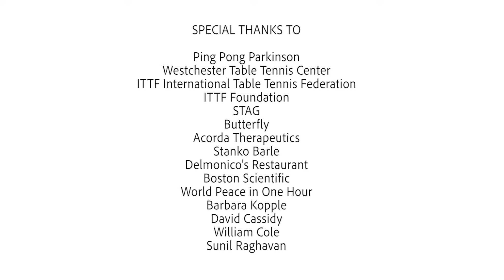Humanity Above Winning | PingPongParkinson Presents Sunil Raghavan's Story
Humanity Above Winning | PingPongParkinson Presents Sunil Raghavan's Story. How does table tennis help with battling a Parkinson Diagnoses.

ITTF 2019 Parkinson's World Table Tennis Championships, October 11-13, 2019. Pleasantville, New York at The Westchester Table Tennis Center.